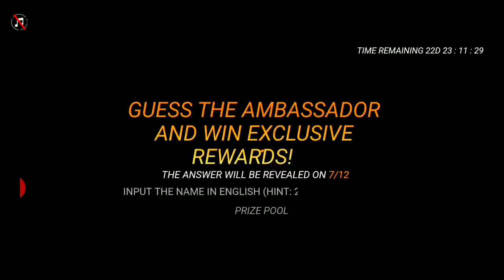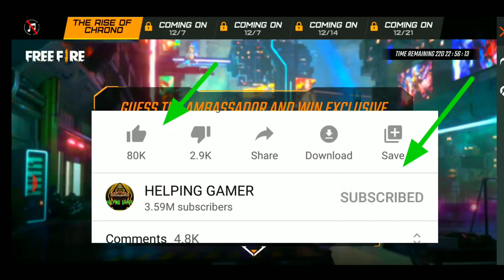FREE FIRE CHRONO EVENT FULL DETAILS|HOW TO GET BAT SKIN ? FREE FIRE720p